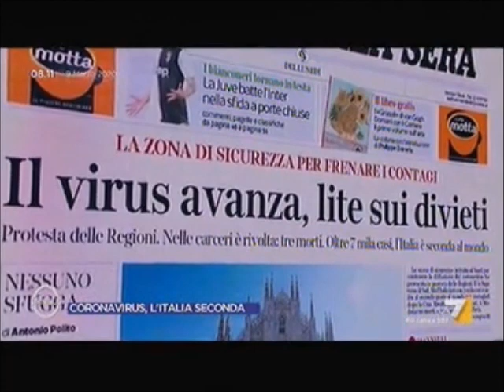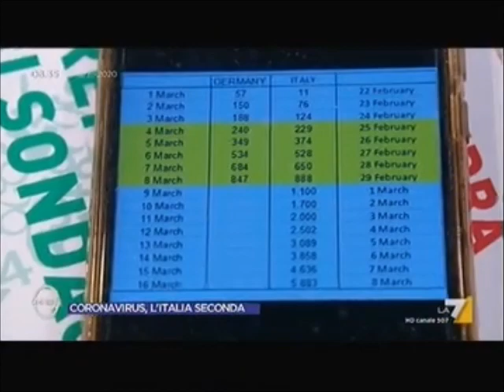COVID19: Intervento del presidente Cartabellotta alla trasmissione Omnibus - 09/03/2020 La7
Intervento di luned' 9 marzo 2020 su La 7 del presidente GIMBE, Nino Cartabellotta, per approfondire le tematiche legate all'epidemia da coronavirus e l'emergenza ospedaliera nell'Italia del nord